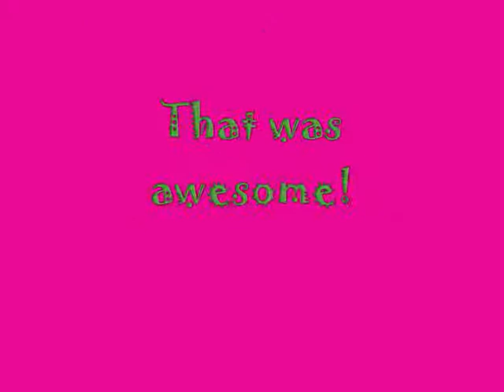JN Sports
jaden and nathan do awesome basketball shots and dunks. Also some sweet football pases.